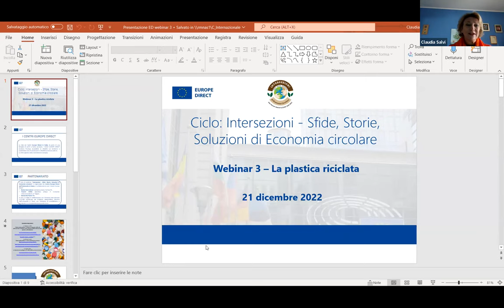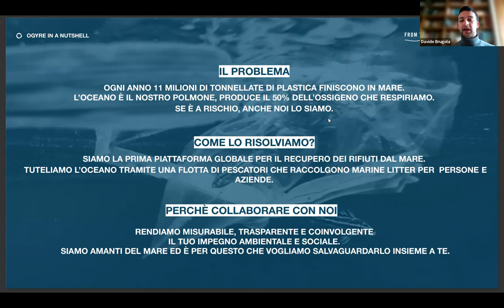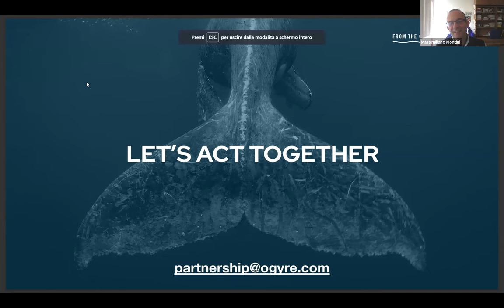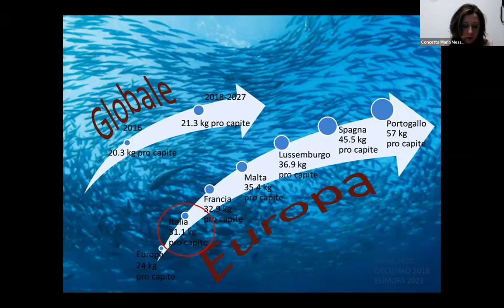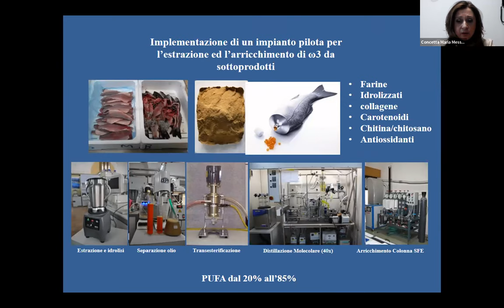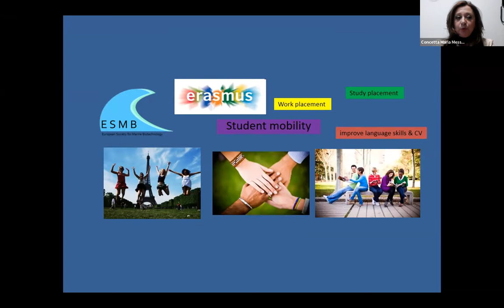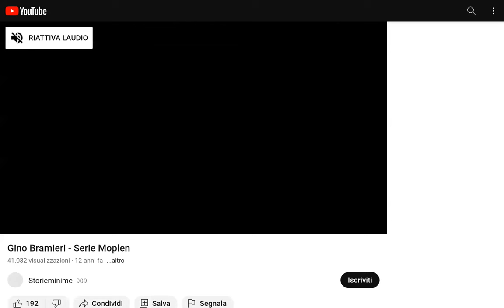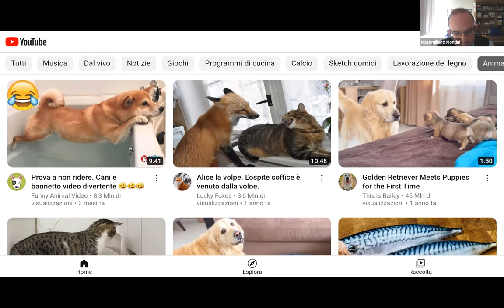La plastica riciclata (21/12/2022)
La plastica è un materiale importante utilizzato in moltissimi settori, dal packaging all’edilizia, all’automotive e all’elettronica, il cui uso sembra imprescindibile nella vita quotidiana. L’utilizzo di plastica nel 2015 è cresciuto rispetto al 1960 di circa 20 volte raggiungendo a livello europeo una domanda di circa 49 milioni di tonnellate. I rifiuti che ne derivano raggiungono quasi i 26 milioni di tonnellate all’anno, di cui uno scarso 30 % viene riciclato e gran parte, invece, smaltito con pratiche per nulla sostenibili che impattano gravemente sull’ambiente in cui viviamo e sulla nostra vita.

Il danno ambientale che ne deriva cresce esponenzialmente e le cifre sono inquietanti: globalmente si stima che tra 5 e 13 milioni di tonnellate di plastica finiscano nei mari e negli oceani con gravissime e ineluttabili conseguenze per gli ecosistemi marini e, conseguentemente, per la salute animale e umana. A livello europeo l’inquinamento marino da smaltimento irresponsabile delle plastiche è stimato tra le 150.000 e le 500.000 tonnellate.

Tra le azioni concrete della UE su questo specifico aspetto vi sono la direttiva n. 2019/904, entrata in vigore il 3 luglio 2021 e finalizzata a ridurre l’incidenza di determinati prodotti di plastica sull’ambiente, in particolare l’ambiente acquatico, e sulla salute umana, nonché a promuovere la transizione verso un’economia circolare e la direttiva 2019/883/UE sugli impianti portuali di raccolta per il conferimento dei rifiuti delle navi.

A livello nazionale la disciplina europea è stata recepita con i D. Lgs 196 e 197 del 2021, recentemente integrati e completati dalla cosiddetta Legge Salva Mare (L. n. 60 del 17/05/2022) che reca le Disposizioni per il recupero dei rifiuti in mare e nelle acque interne e per la promozione dell'economia circolare.

Il terzo e ultimo webinar del ciclo prenderà avvio dalle modifiche normative intervenute e presenterà alcune esperienze concrete applicative della legge in questione, per il recupero della plastica e la sua trasformazione in materia prima seconda, ivi inclusa la fibra tessile riciclata derivata dal recupero della plastica proveniente dal mare.